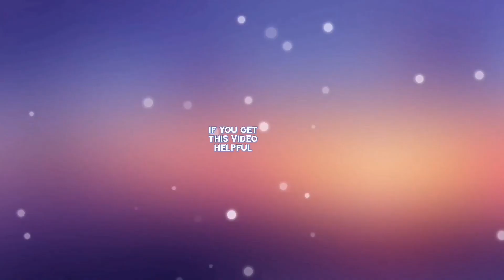Saraswati puja (সরস্বতী পূজা) Simple Easy Day Makeup Tutorial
Hello guys this is a Saraswati puja Day Makeup Look.. I've used the following products to create this look:

Face :

 L.A. Colors Truly Matte Foundation - Golden Beige on Nykaa

Maybelline New York Instant Age Rewind Eraser Dark Circles Treatment Concealer - Sand on Nykaa

Maybelline New York Instant Age Rewind Eraser Dark Circles Treatment Concealer - 150 Neutralizer on Nykaa

Eyes:

Nicka K NDO06 Duo Blush, Multi Color, 2g

Elle 18 Eye Drama Kajal, Bold Black, 0.35g

L'Oreal Paris Lash Paradise Mascara, Waterproof, 7.6ml

Lips:

L'Oreal Paris Rouge Signature Matte Liquid Lipstick,115 I am Worth It, 7g

L'Oreal Paris Rouge Signature Matte Liquid Lipstick,114 I represent, 7g